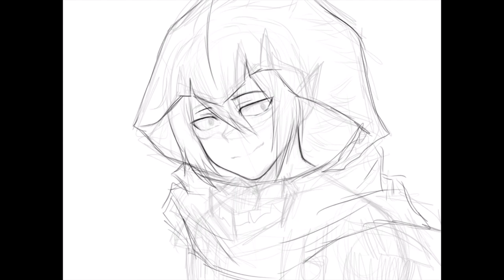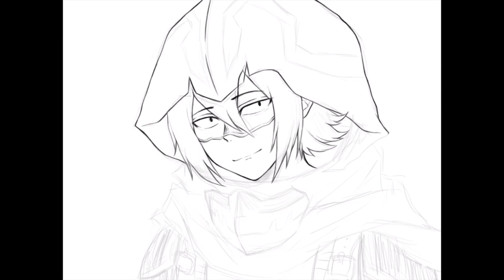SPEEDART - Tamaki Amajiki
Hi there! I hope you liked this video and if you did, make sure to hit the thumbs up button! This speed art took me around 5 hours to draw and I used IbisPaint X on IPad Pro.

I also have other social medias, if you’d like to check it out I will leave the links bellow:

Please go check his channel! His content is really good!